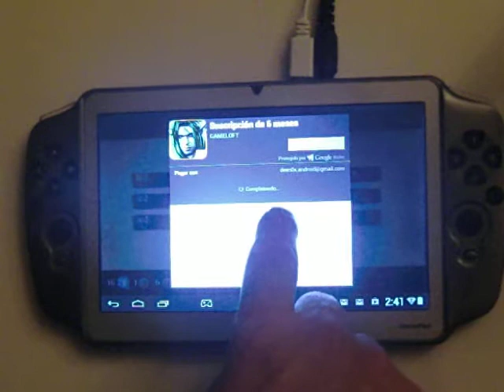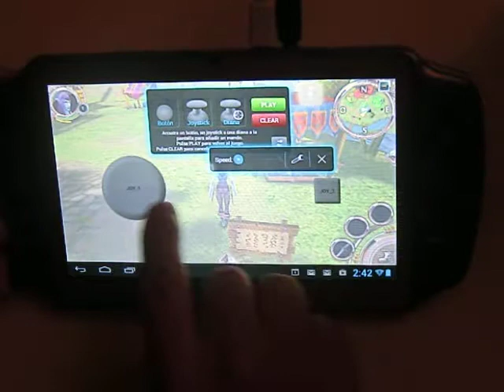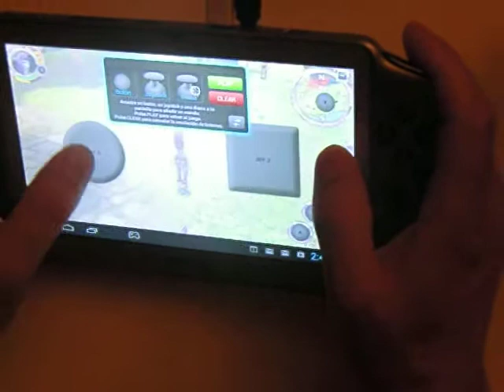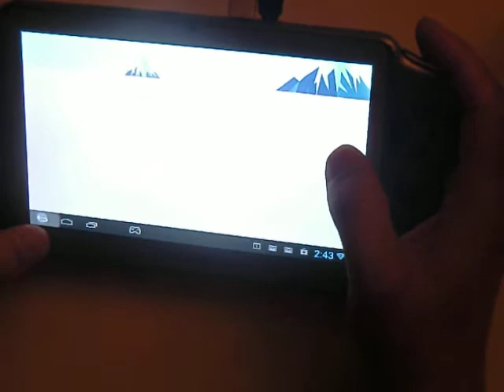Archos Gamepad - Order & Chaos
Archos Gamepad Android Gaming